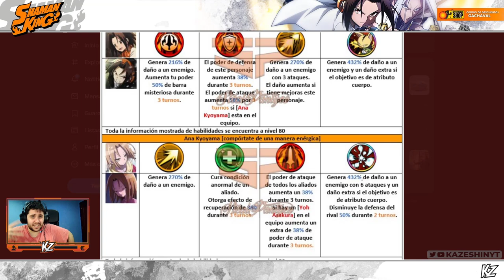LOS NUEVOS YOH Y ANNA ESTÁN ROTÍSIMOS! | Shaman King Funbari Chronicle